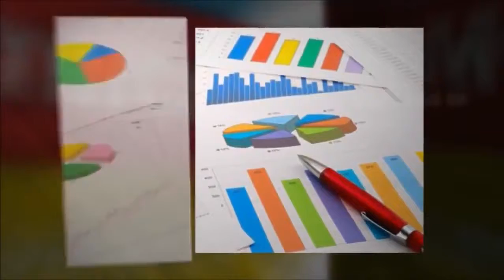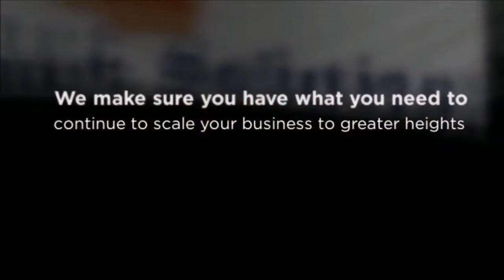Dolton Marketing Consultant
Growing your business comes easy when you're working with a expert Dolton marketing consultant... Live Smart Solutions LLC takes care of all the tedious and boring technical work in regards to getting positive results from your marketing strategy. As a business owner, what you understand is getting more customers and increasing sales. We Empasize Results!

More Information about Dolton Marketing Consultant:

Marketing Consultants and Business Marketing Communications ...
Dalton Marketing Group with offices in Atlanta, Boston, Dallas and Providence covering the Southeast and Northeast as consultants and marketing management ...

May 3, 2016 - This business offers professional and results-oriented social media marketing services. They also offer SEO, SMO, SEM, PPC, media planning, ...

Get information, directions, products, services, phone numbers, and reviews on Dolton Marketing in Fall River, MA. Discover more Management Consulting ...

Marketing Consulting | Facebook
› Places › Toronto, Ontario › Marketing Consultant
14 Jerome street. Toronto, ON M6P1H7 ... Janine Dalton Marketing Consulting, Toronto, ON. 686 likes · 2 talking about this. Small business Marketing & Social Media to help businesses find more...

Dolton Marketing - Fall River, MA 02721 | Small Business Database
Get address, phone and other details for Dolton Marketing. Marketing Consultants business at 909 Middle St

The Maximum Marketing Group - Dolton, IL 60419 | Small Business ...
Get address, phone and othe
Consultant - Wikipedia, the free encyclopedia
Wikipedia
A consultant is a professional who provides expert advice in a particular area such as security (electronic or physical), management, education, accountancy, law, human resources, marketing (and public relations), finance, engineering ...
Missing: dolton

Wikipedia
A media consultant can be a marketing agent or public relations executive, hired by businesses or political candidates to obtain positive press coverage. Media ...
Missing: dolton

Wikipedia
Established in 2001 by Azaz Motiwala, IKON Marketing Consultants is a Management Consulting firm in India, helps Indian and International companies to solve ...
Missing: dolton

Magnet 360 is a Salesforce consulting and implementation partner, since 2004. Services: CRM, Apps, Sites, Communities, Marketing Automation, and Social.

gravitytank worked closely with Progressive Impressions International (pii), one of the largest full-service direct marketing service providers, to develop a 3D ...

Sports Marketing Agency of Record for Audi North A

Index of video content:

00:01 Live Smart Solutions LLC Intro
00:15 What We Do
00:38 Your Success Is Our Goal
01:11 Services To Grow Your Business